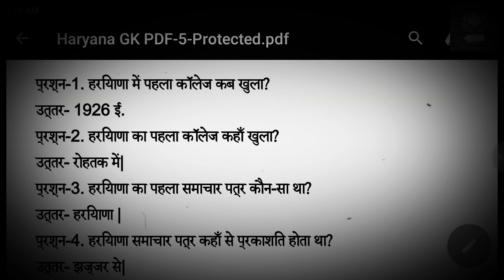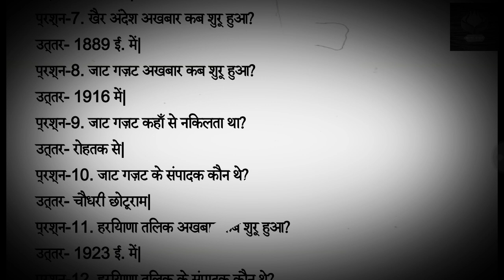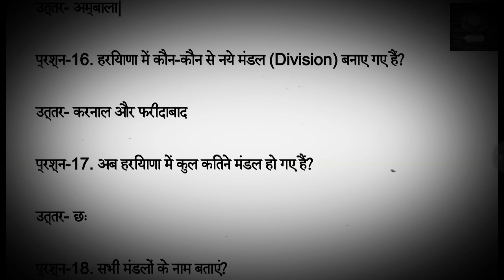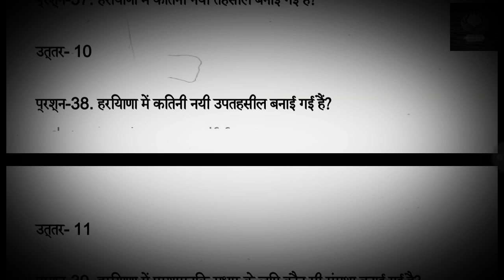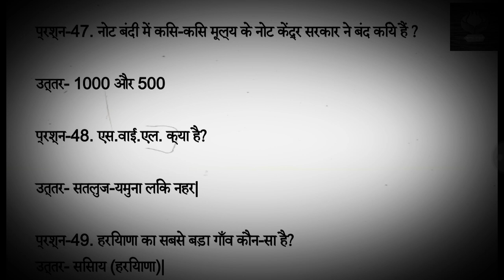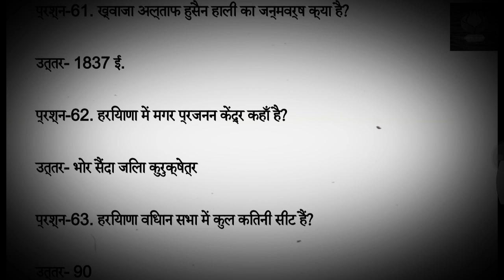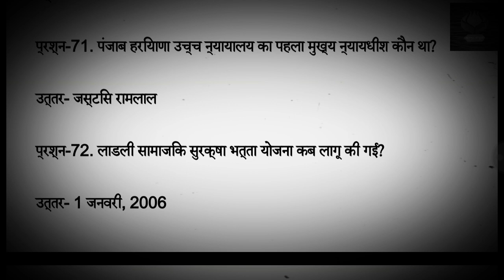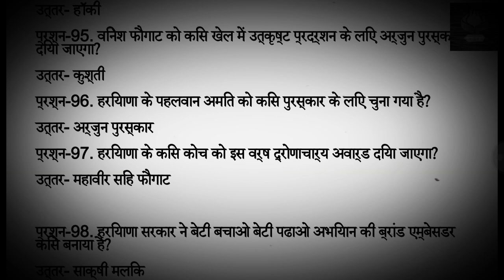Haryana Gk clerk hssc police patwari gram sachiv. Previous year 2019 questions repeat questions.hssc